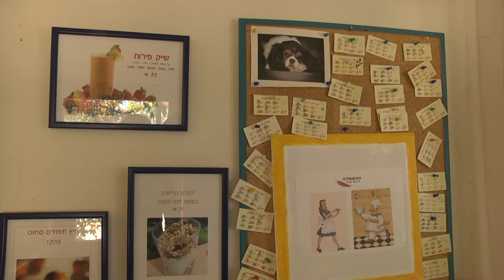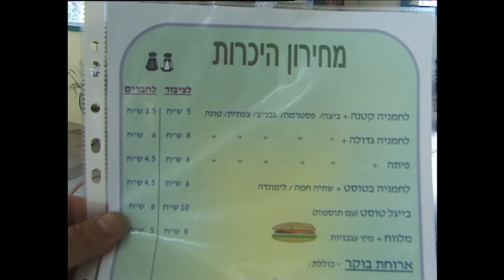כאן שריד מגזין ספטמבר 2014 חלק 1